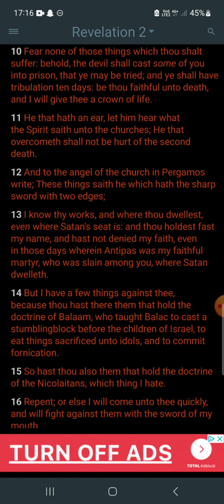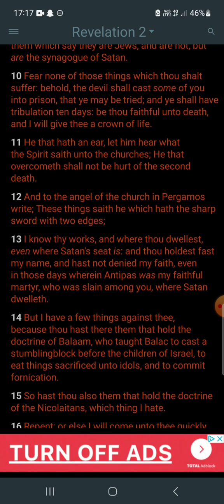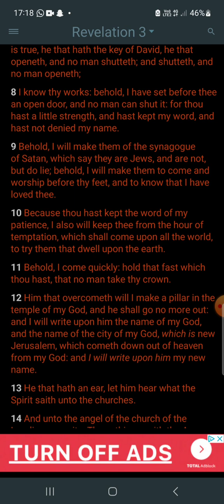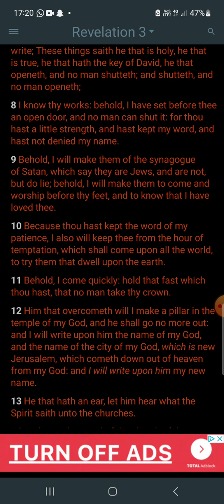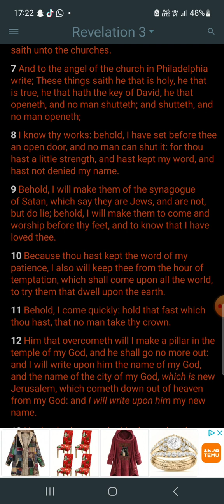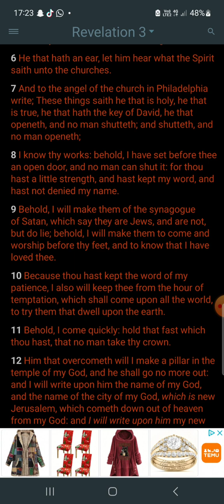Don't forget your crown